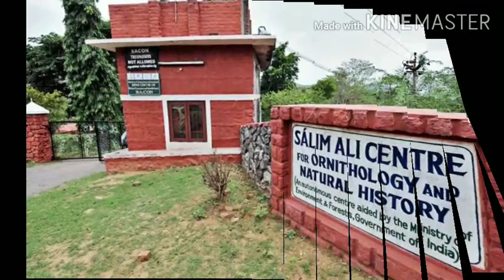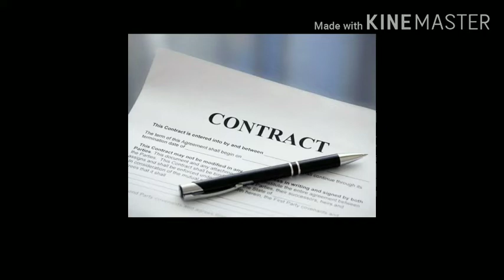Athirappilli Project Issues/ അതിരപ്പിള്ളിയിൽ അണക്കെട്ട് വന്നാൽ എന്താണ് കുഴപ്പം?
Welcome to WebQ Media.In this video, I speak about the Athirappilli issues that was recently rised. Through this video we analyse the history of Athirappilli Waterfall and check the importance of Athirappilli project.